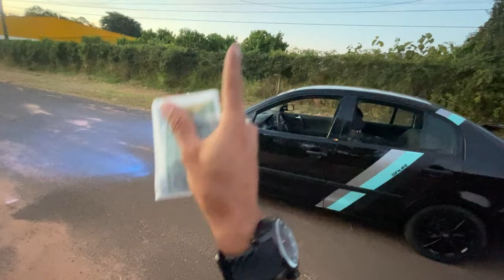Peguei Minha Nova Habilitaçao 2024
Esse video ta bem interessante pra aqueles que vai renovar a habilitação agora em 2024 e nao sabe quanto custa , e quer algumas informações sobre vale muito a pena assistir ate o final

► Carro : POLO SEDAN 2008
► Carro : VOYAGE QUADRADO ANO 85
► Carro : FIESTA SUPER CHARGE ANO 2003
► Carro : FORD KA 2009